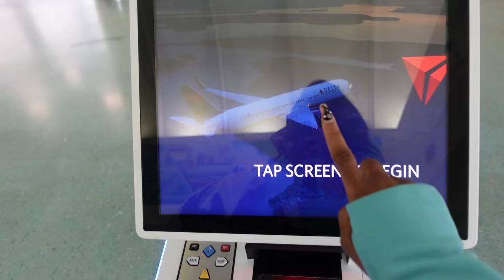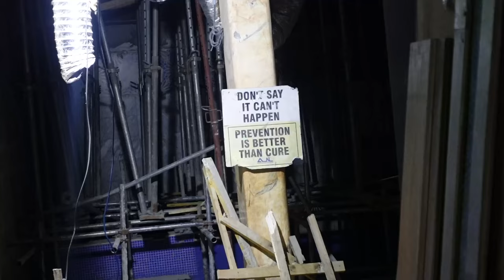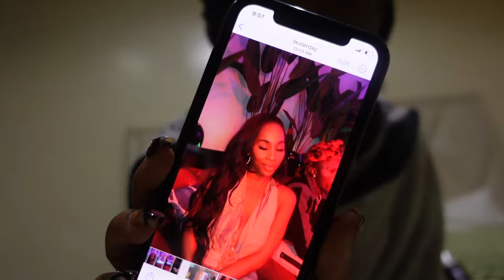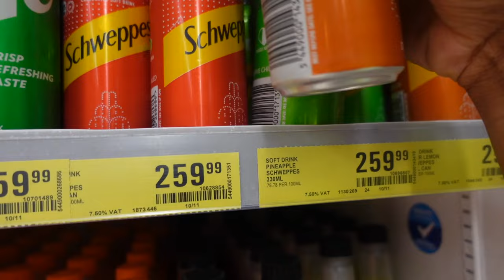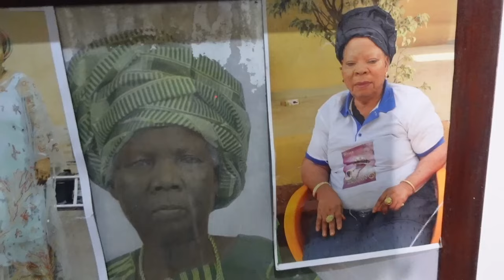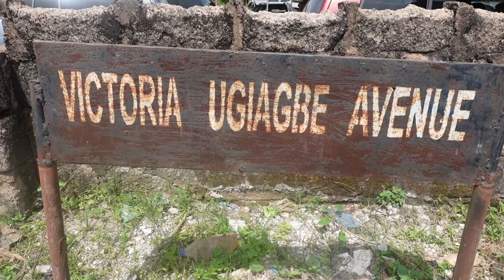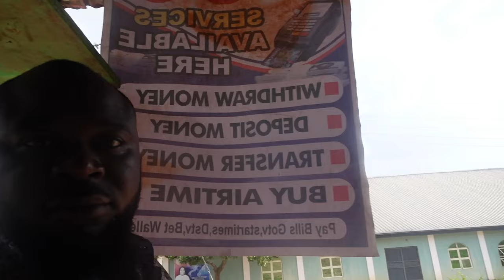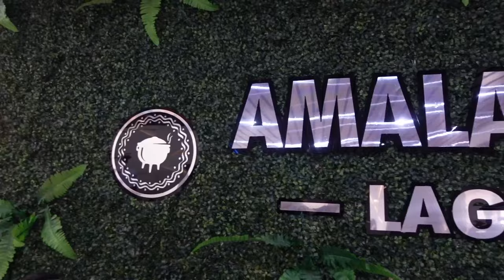LAGOS NIGERIA TRAVEL VLOG | Road Trip to Benin Nigeria+ Celebration of Life + Lots of Family & MORE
It's been a minute since Ive travelled back home to Nigeria! This trip was such an emotional rollercoaster but a time none the less. I hope you enjoy guys enjoy this vlog & it inspires you to travel to Africa!

pedicure by: thenailpremises on ig